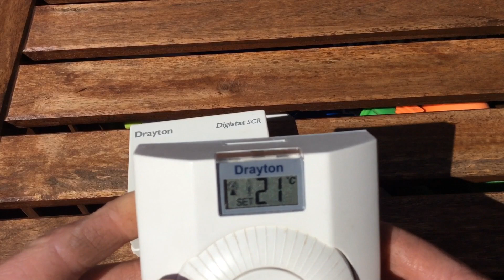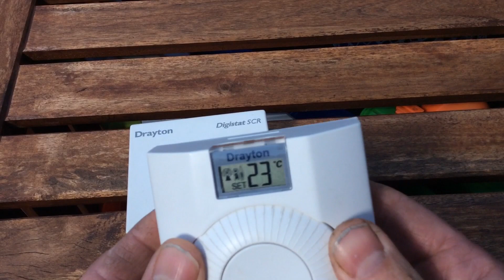Drayton wireless thermostat tear down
A fault Drayton thermostat how it works and what’s inside